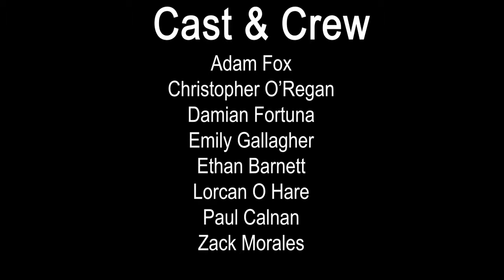The Waiter and the Reaper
Dowtcha Puppets Work Experience Movie